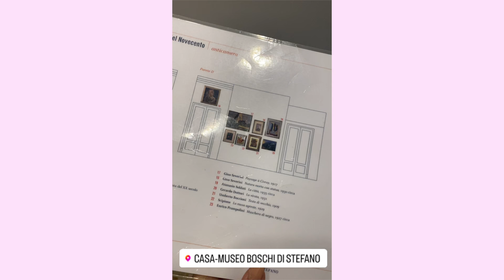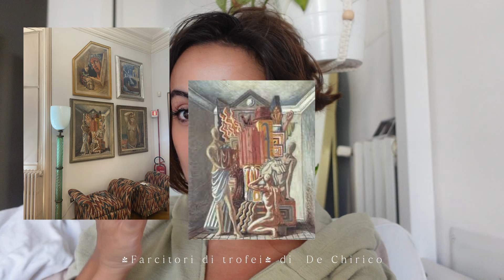Col cuore e la telecamera a pezzi 🥲 || Sunday vlog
Well, at least i have coffee and friends 🌊

╰┈➤ k e y f r a m e s 🎥

Musica
▸  ♪ Night (Prod. by Lukrembo)